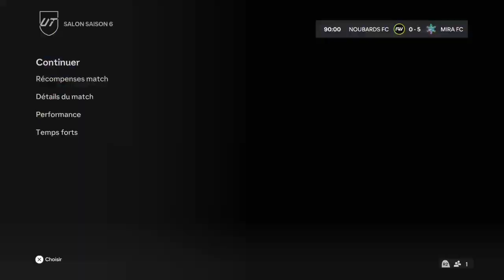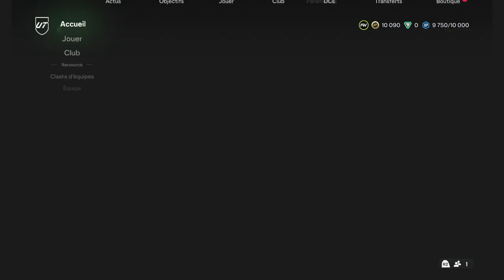[ FR / Ps4 ] Fc 24 en route pour les tots